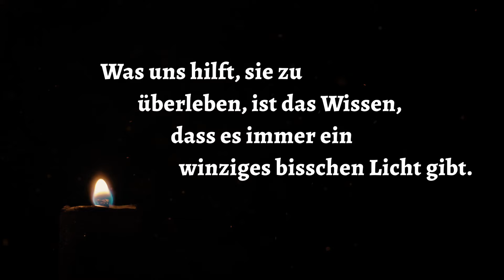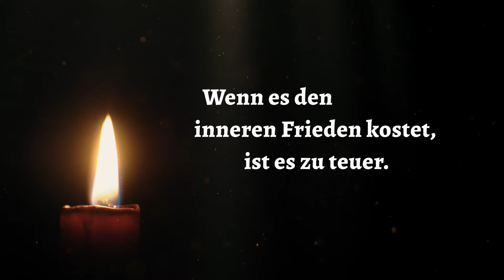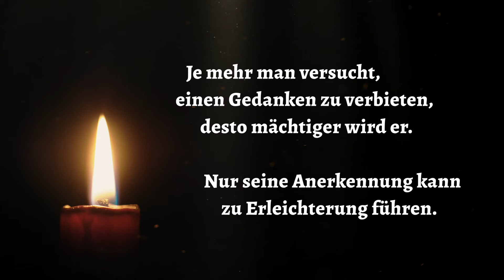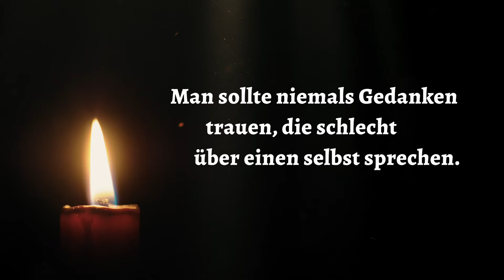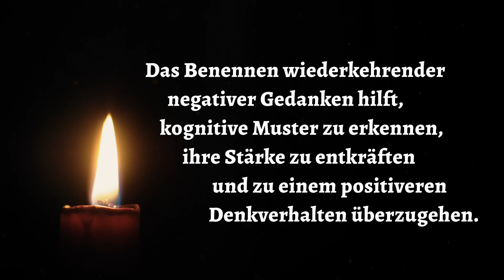Weisheiten gegen Depression und Ängste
Hast du mit Angstzuständen und Depressionen zu kämpfen? Du bist nicht allein. In diesem Video teile ich eine Sammlung therapeutischer und philosophischer Zitate und Sätze, die mir persönlich,  geholfen haben mit meinen eigenen Problemen umzugehen. Diese Worte der Weisheit können das Potential haben, deine Perspektive zu verändern und dir die Kraft zu geben, weiterzumachen. Jedes Zitat braucht jedoch Zeit und Wiederholung, um vollständig verinnerlicht zu werden. Aber die Mühe lohnt sich.

Von kraftvollen Affirmationen bis hin zu aufmunternden Worten der Weisheit können diese Sätze eine Quelle der Ermutigung sein und dich daran erinnern, dass du auf diesem Weg nicht allein bist. Dieses Video oder jeder andere Online Ratgeber ist kein Ersatz für Psychotherapie oder gar Psychiatrie. Denke daran, dass es sehr wichtig ist, professionelle Hilfe in Anspruch zu nehmen, wenn du möglicherweise an einer psychischen Krankheit leidest. Vergiss Scham und Stigma. Fachleute für psychische Gesundheit können dir die Unterstützung und Anleitung geben, die man braucht, um Symptome zu bewältigen und ein allgemeines Wohlbefinden zu verbessern.

Ich freue mich auch über ein kleines Trinkgeld, wenn du mich und meine kostenlose Arbeit unterstützen möchtest: